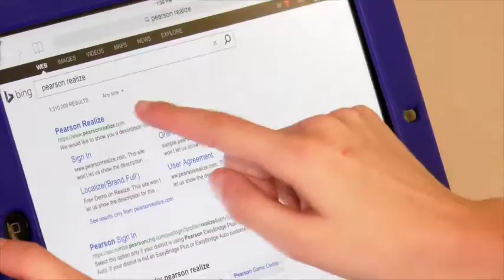All Saints Central Schools in Bay City, MI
All Saints Central is a private school in Bay City, MI where we proudly continue the Catholic school tradition started in Bay City nearly 140 years ago, providing preschool through 12th grade education for families seeking high academic standards combined with a curriculum firmly founded in faith.